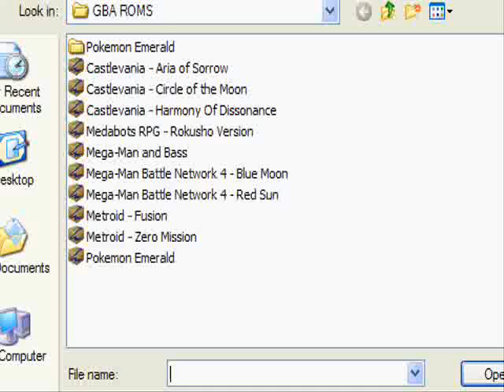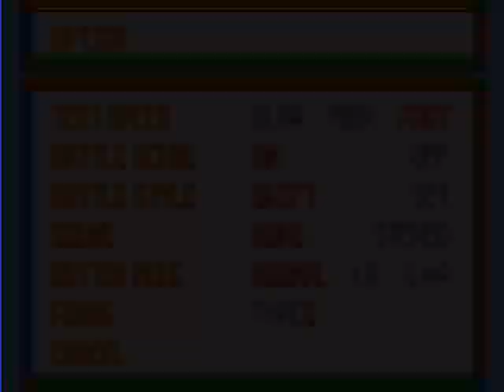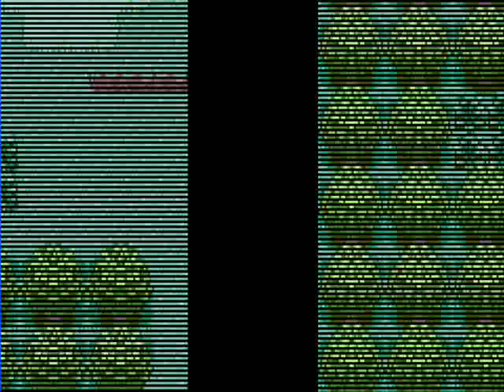Let's Play Pokémon Emerald Version Challenge Run: Part 1 - Something Smells Fishy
Lame titles for the win. Anyway, we begin our trek through the Hoenn region with one goal in mind: Complete the game with only three pure-water type Pokémon with only the items available to us through pickup, finding them, or gifts! All of the challenge parameters are defined in the video, but I did forget to mention one. I'm going to list them all anyway down below so you can see what I'm up against.

-- Only three Pokémon to work with, all only pure-water types
-- No purchasing items. Can only use items that are obtained through picking up, given, or found.
-- Can not use items in battles. This is what I forgot to mention in the video.
-- (Might go back on this one) No grinding for levels in grass. Trainers are okay.

Anyway, this may or may not be a suicidal as all hell move, but oh well. This'll be fun! Not.